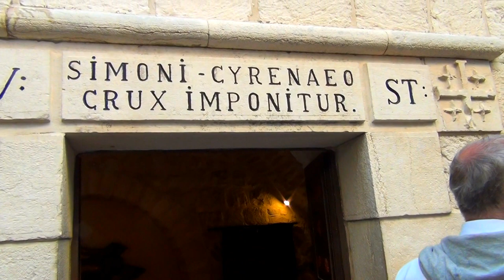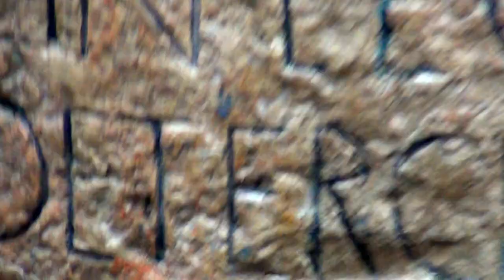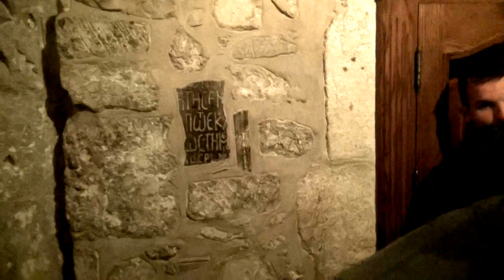Jerozolima Droga Krzyżowa Bazylika Grobu Pańskiego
Jerozolima (Rozległa panorama ze Wzgórza Oliwnego ) Droga Krzyżowa(fragmenty ) Bazylika Grobu Pańskiego